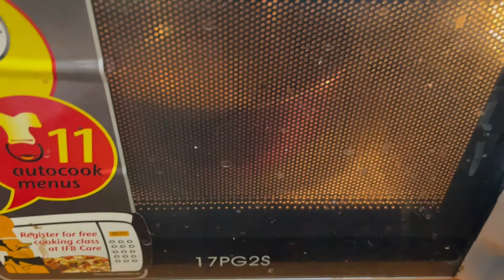Cake without flour | Cake with 2 ingredients | milk bikis cake